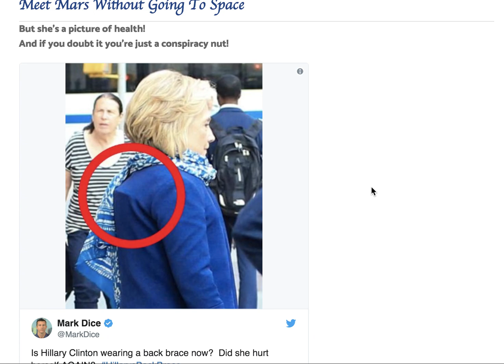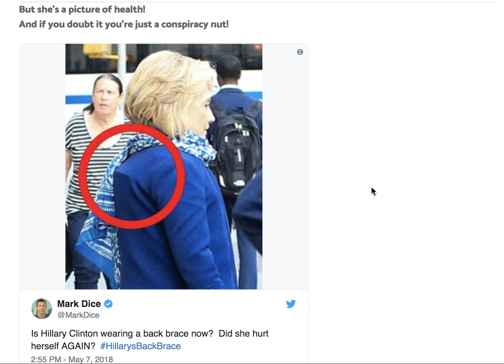SHE'S THE PICTURE OF HEALTH! HILLARY CLINTON STEPS OUT IN A BACK BRACE!